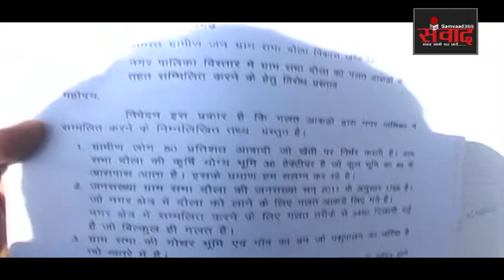नगरपालिका में शामिल होने पर इस गाव ने दर्ज करवाई आपत्ति